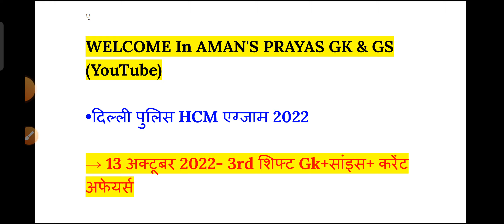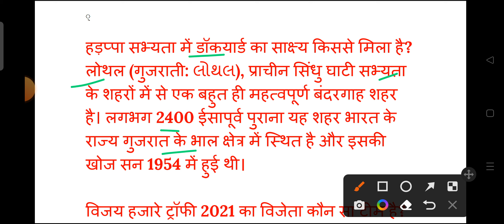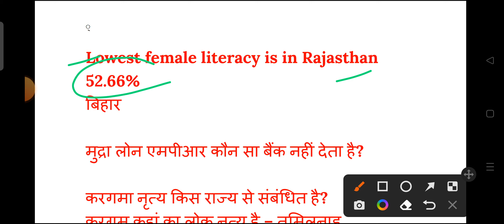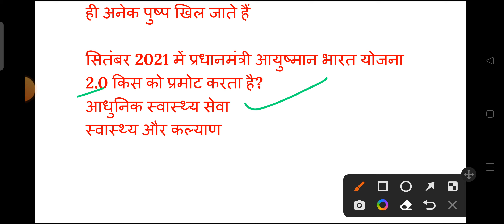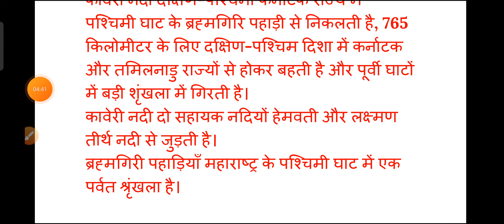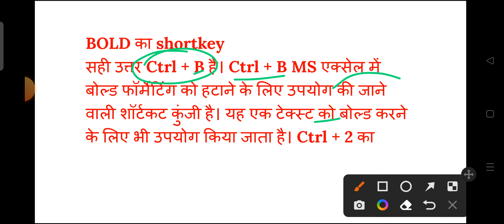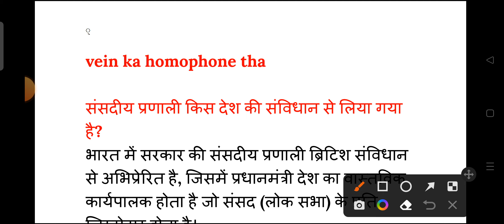SSC Delhi Police HCM Exam 13 October 3rd shift Analysis | Delhi Police HCM Exam question paper 2022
Delhi Polic HCM Exam 13 October 3rd Shift Question Paper | Delhi Police HCM Exam 2022 Analysis

दिल्ली पुलिस HCM 13 October 3rd शिफ्ट में पूछे गए प्रश्न PDf :-

दिल्ली पुलिस HCM 12 October 1st+2nd+3rd (All) शिफ्ट में पूछें गए प्रश्न PDF

दिल्ली पुलिस HCM 10 October 1st + 2nd + 3rd (All) शिफ्ट में पूछें गए प्रश्न PDf

3rd shift analysis today
delhi police 3rd shift analysis
hcm exam analysis today
delhi police 13 october 3rd shift
dp hc exam analysis today
delhi police exampur
delhi police analysis
delhi police exam analysis
delhi police head constable analysis
dp hcm
hcm delhi police
delhi police head constable Previous for delhi police head constable
delhi police hcm paper
ssc delhi police head constable
delhi police head constable exam
delhi police hcm practice set rojgar
ssc head constable delhi police
computer for delhi police head constable

delhi police hcm 13 october gk gs paper
delhi police hcm 13 october fully solved paper
13 october 3rd shift analysis 2022
delhi  police hcm 13 october 3rd shift analysis
delhi police HCM  13 october 3rd shift review
delhi police head constable ministerial 13 october 3rd shift question answer key
delhi police hcm 2022
delhi policehead consatble awo tpo computer question paper 2022 bsa class
delhi police si 13 nov 2020 shift-3 paper bsa class